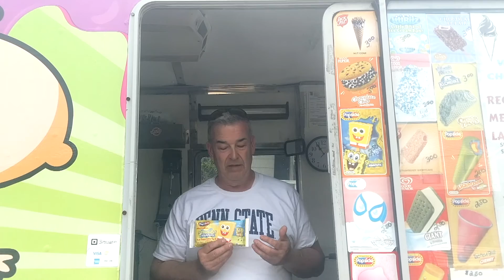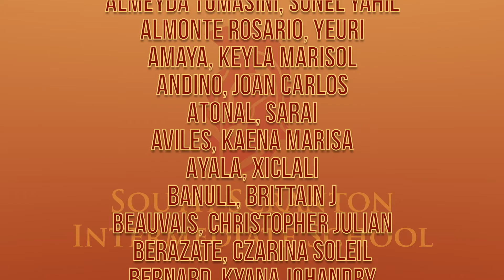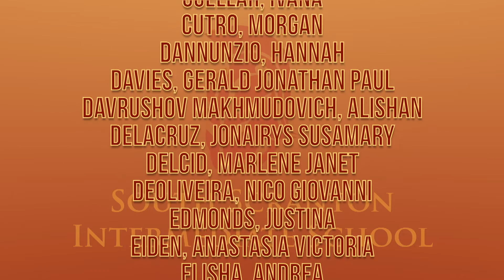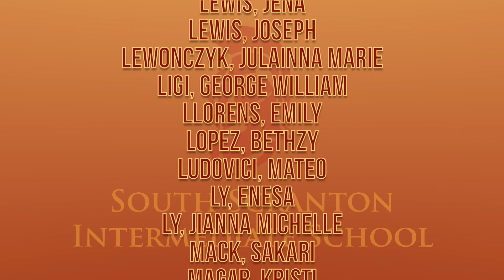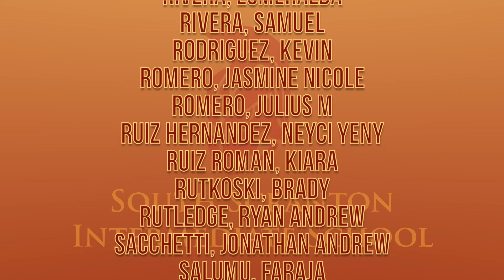2020 South Scranton IS Class Day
South Scranton Intermediate School Class of 2020 Class Day